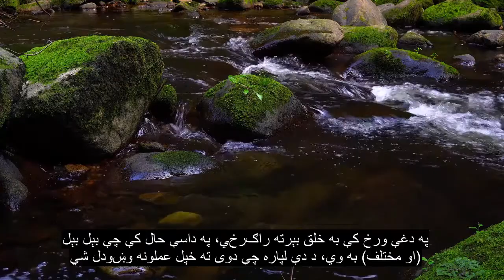Chapter The فصل د زلزلې ، د زړه زړه راښکونکي قران تلاوت ، 90+ ژبې فرعي سرلیکونه